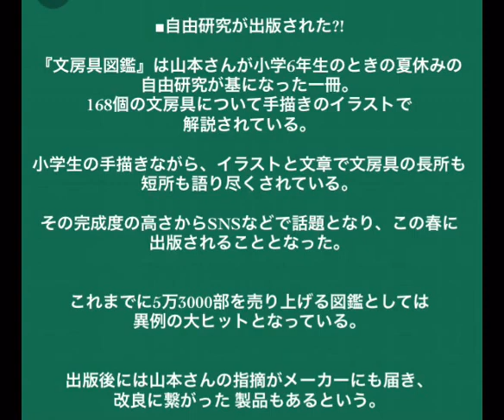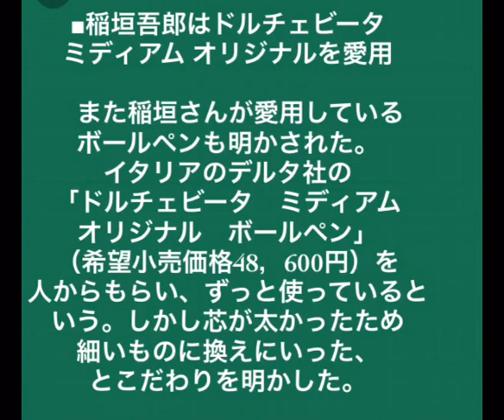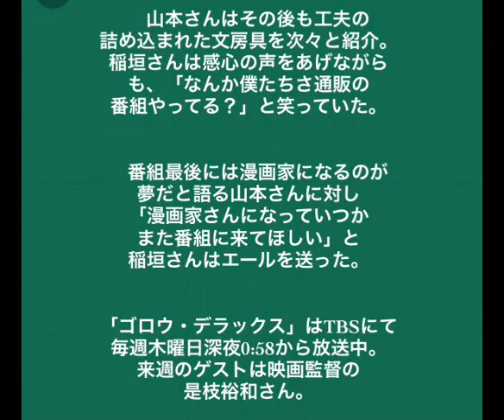稲垣吾郎愛用のボールペンは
SMAPの稲垣吾郎さん（42）が司会を務める読書バラエティー「ゴロウ・デラックス」に8月26日、文房具マニアの天才中学生、山本健太郎さんが出演した
山本さんの著書『文房具図鑑 その文具のいい所から悪い所まで最強解説』（いろは出版）が取り上げられ、稲垣さん愛用の文房具も明かされた。

■自由研究が出版された?!
『文房具図鑑』は山本さんが小学6年生のときの夏休みの自由研究が基になった一冊。168個の文房具について手描きのイラストで解説されている。小学生の手描きながら、イラストと文章で文房具の長所も短所も語り尽くされている。その完成度の高さからSNSなどで話題となり、この春に出版されることとなった。これまでに5万3000部を売り上げる図鑑としては異例の大ヒットとなっている。出版後には山本さんの指摘がメーカーにも届き、改良に繋がった製品もあるという。

■今すぐ買いたくなる最強文房具
　番組では『文房具図鑑』のなかから山本さんがお薦めの「今すぐ買いたくなる最強文房具」が紹介された。

　シャープペンシル「デルガード」（ゼブラ）はバネが入っており、力をいれても絶対に芯が折れないのが特徴。稲垣さんは「これすごい好き！」と興味を示した。同書にはゼブラの広報担当者の「機構の秘密まで探って的確な解説。お見それしました」との言葉も寄せられている。

　またボールペン「ノック式エナージェル」（ぺんてる）は左利きの稲垣さんにお薦めだと紹介。左利きの場合、乾きが遅いペンだと汚れが手や袖口についてしまう。しかしこの商品は乾きが早く、汚れを気にせずなめらかに書いてゆくことができる。また色が濃く鮮明で、稲垣さんは「書きやすい。色ムラもあんまり出ない」と賞賛していた。

■稲垣吾郎はドルチェビータ　ミディアム オリジナルを愛用
　また稲垣さんが愛用しているボールペンも明かされた。イタリアのデルタ社の「ドルチェビータ　ミディアムオリジナル　ボールペン」（希望小売価格48，600円）を人からもらい、ずっと使っているという。しかし芯が太かったため細いものに換えにいった、とこだわりを明かした。

　山本さんはその後も工夫の詰め込まれた文房具を次々と紹介。稲垣さんは感心の声をあげながらも、「なんか僕たちさ通販の番組やってる？」と笑っていた。

　番組最後には漫画家になるのが夢だと語る山本さんに対し「漫画家さんになっていつかまた番組に来てほしい」と稲垣さんはエールを送った。

「ゴロウ・デラックス」はTBSにて毎週木曜日深夜0:58から放送中。来週のゲストは映画監督の是枝裕和さん。

BookBang編集部

◆関連動画

稲垣吾郎 ラジオで「嵐の大野くんが体硬いなら・・」「バウムクーヘン買ったのはマネージャー」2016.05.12